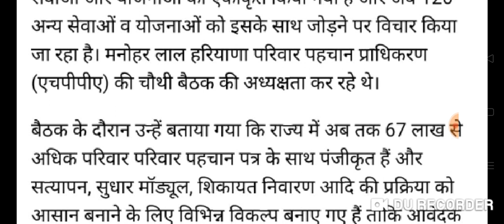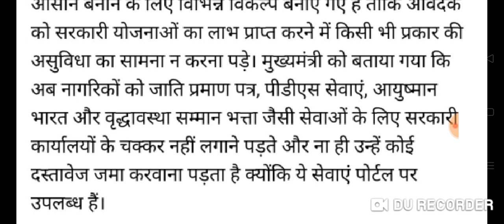हरियाणा बुढ़ापा पेंशन सबसे बड़ी खुशखबरी पेंशन में बढ़ोतरी हो चुकी और खाते में भी आनी शुरू पेंशन!!